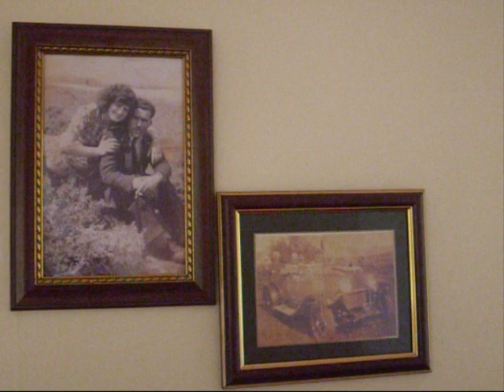Eli Fara "Osman Taka"